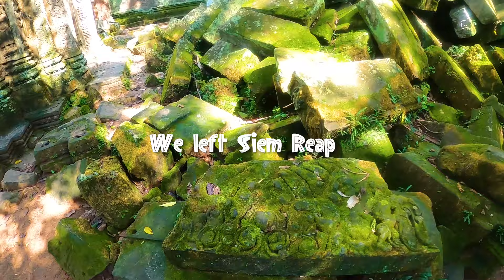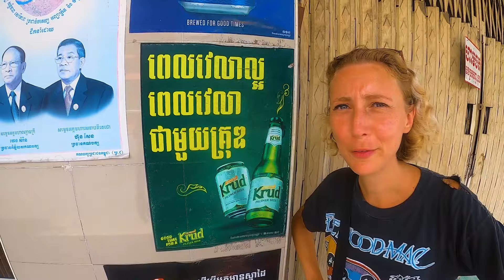What to See and Do in Phnom Penh Cambodia!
I woke up at my usual 5 30am-6 00am and made coffee to have on our incredible balcony overlooking the pool. We went down to breakfast by the pool at about 8am. To order breakfast, we were instructed to check off foods on a list. I chose fried egg and fried rice with toast and coffee. Jives ordered the same except he added fruit. It was a lot of food, but it was nice to see Jives have an appetite again. We headed out on a little wandering adventure in the area around our hotel at around 10am, mostly to find a store to buy a few items at: razors, umbrellas, a hat and some painkillers for the recovering fella. We found most of the items at a shop not too far away. We then headed towards the central market to find a hat, stopping at a temple we walked by called “Koh Pagoda”. The temple looked very run down, but beautiful. There was a man drying rice on the walkway. The colours of the temple were gorgeous and cheery. The main steps were sky blue and pale pink and many flags were draped around the main pagoda in every colour. We walked down the right side of the temple and a very cheery man greeted us and then saluted us! Another lady lying in a hammock greeted us with a hearty “hello!”
We then walked down the road to the central market. The traffic around the market was hard to navigate, you really had to take a blind leap of faith and walk into traffic. The market was shaped like a sort of pinwheel. The very middle was full of jewellery shops, and each branch of the pinwheel had different shops grouped together ie. the hairdresser area, the shoes area etc… Jives got a Cambodia hat to protect him from the sun and we got him a Cambodia crest for his backpack. We then walked back to the hotel to have a swim. All day it had said 100% chance of rain, but I’m pretty sure it didn’t rain once, somehow we finally caught a rain break! We swam for an hour and then sat by the pool where we ordered a Cambodia beer with lots of ice. It was lovely! My phone told me it was 40 degrees celsius, so perfect for a pool day.
After a good swim we set out to see the park with the Independence Monument.  As we were leaving to head out, there was a knock on our door, they were there to clean our room, excellent timing! We walked through Wat Botum Park and saw the Cambodia/Vietnam friendship monument. Then we crossed to  Neak Banh Tuek Park and walked along the shady side as the park was pretty much 100% sun. We saw the statue of King Norodom Sihanouk and then crossed the crazy roundabout to get a better look at the Independence Monument. After taking all the photos, we walked one block more to a craft brewery called “Botanico” . We sat out back on the patio surrounded by plants and ponds. We ordered a three beer tested flight with an IPA, APA and a Pumpkin beer. I ordered falafel sliders and Jives got a pulled pork quesadilla. My sliders were so good, the garlic sauce on them was 10/10! We then ordered a full pint of beer. Jives got the stout and I got the Pumpkin beer. Both were very delicious! The total bill came to $26 which is the most we had spent on a meal in Cambodia, but we really hadn’t spent much at all (considering Jives had been so sick and unable to eat). We walked back to our hotel through the same parks, but this time the parks were full of people running, playing badminton and relaxing as the sun had come down and so had the temperature. We stopped briefly at our hotel and set out to walk along the waterfront of the Tonle Sap, in the direction of the Night Market. The waterfront was bustling with people and the water was full of night time cruise boats covered in colourful lights and playing loud music. The mood was happy out there! Phnom Penh seems to come alive at night. The night market itself was kind of meh, a lot of clothing shops selling the same stuff. There were food booths but we were so full. Also they had a stage set up with live music. We walked back to the hotel along the waterfront, noticing a major bridge was lit up like the Cambodian flag, really cool! We sat briefly along the waterfront and watched the boats go by.